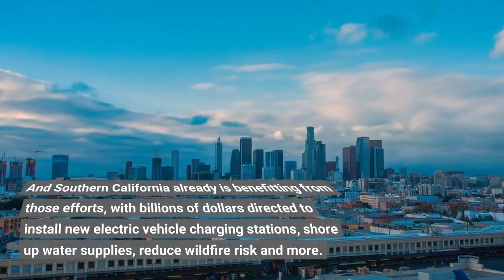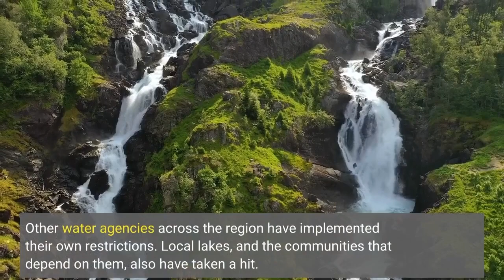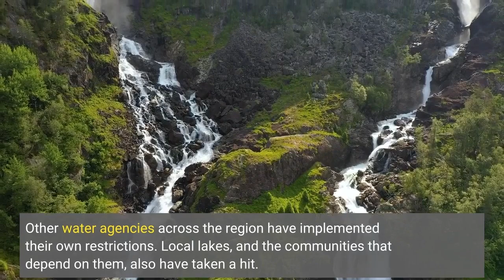Water Fire Bad smells These environmental stories shaped Southern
Throughout 2022, lawmakers in Sacramento and Washington, D. C. set lofty goals — and laid out significant funds — in an effort to slow climate change and improve the environment. And Southern California already is benefitting from those efforts, with billions of dollars directed to install new electric vehicle charging stations, shore up water supplies, reduce wildfire risk and more. But this year Southern California also was particularly vulnerable to the effects of climate change, as drought, beach erosion, extreme heat and other challenges hit home. As the year winds down, here’s a look back at how seven major environmental stories shaped Southern California in 2022. The megadrought that started in the West in the late 1990s spiked in 2022, leaving reservoirs at historic lows and triggering unprecedented water restrictions throughout Southern California. In April, the Metropolitan Water District of Southern California for the first time declared a water shortage emergency. Some 6 million people in parts of Los Angeles, Ventura and San Bernardino counties were affected, with most limited to watering outdoors just one or two days a week. Then, in September, nearly 4 million residents in L. A. County were asked to suspend all outdoor watering for 15 days during a heatwave while crews repaired a key pipeline. Other water agencies across the region have implemented their own restrictions. Local lakes, and the communities that depend on them, also have taken a hit. Big Bear Lake is now more than 17 feet below normal, while Lake Elsinore was closed this summer after experiencing toxic algae blooms in its warm, shallow waters. With hotter, drier conditions looking to be the new normal, water agencies and private companies spent the year seeking permits and funding for plans to bolster potable water supplies. One such plan — the massive Poseidon desalination project off the coast of Huntington Beach — got shot down by the Coastal Commission in May. But in October, the commission approved the smaller Doheny desalination plant off the coast of Dana Point, saying it could serve as a model for converting ocean water to drinking water. In 2022, California received more than $16. 3 billion from the Bipartisan Infrastructure Law to fund nearly 500 projects, with hundreds of millions dedicated to reducing climate change and cleaning up the environment. Millions more for these causes are coming from the Inflation Reduction Bill and from the state, which had a record budget surplus heading into this fiscal year. Nearly $310 million in federal funds from the infrastructure bill will help pay for projects that promise to capture, store and recycle more water in the drought-ridden West, including $12 million to expand an Irvine reservoir that serves central Orange County and $10 million to increase recycled water supplies in eastern Riverside County.